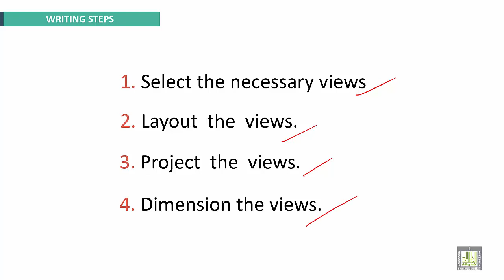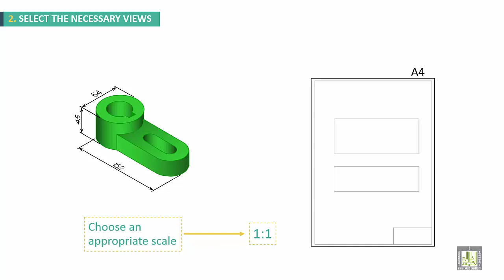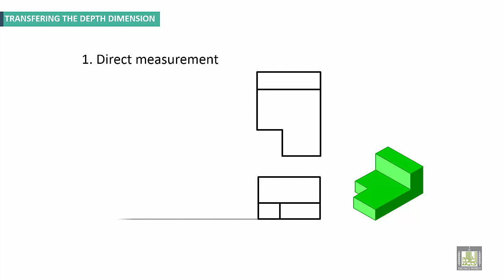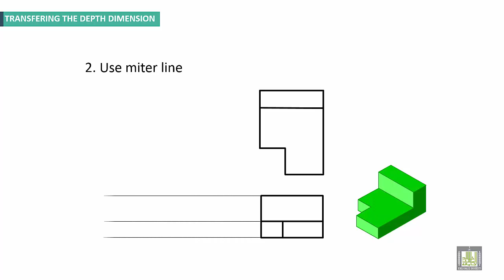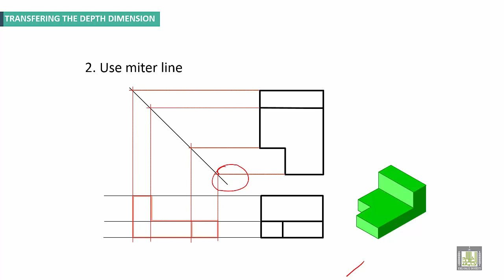Engineering Drawing 2 | Ch1 | Orthographic Writing Steps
Chapter 1
Review of Engineering Drawing Fundamentals
Orthographic Writing Steps
1. Select the necessary views
2. Layout  the  views.
3. Project  the  views.
4. Dimension the views.